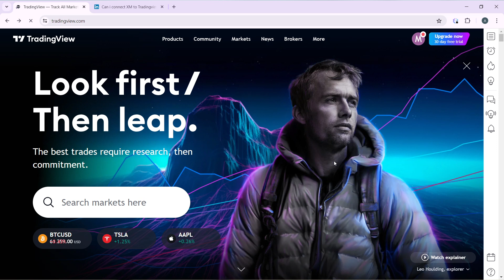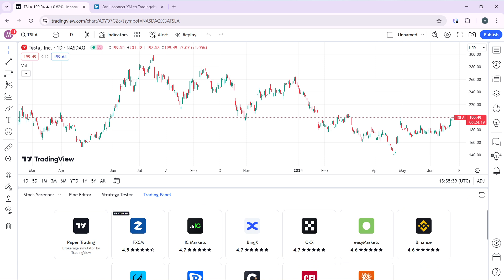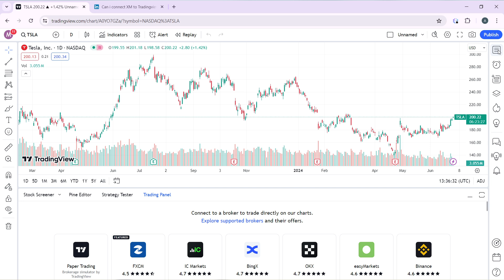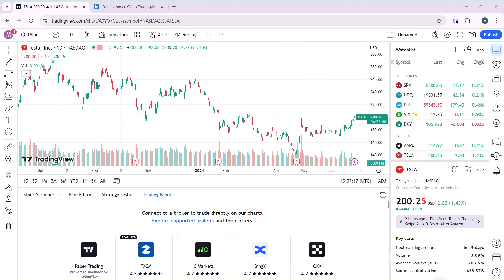How To Connect FTMO To Tradingview (Easiest Way)​​​​​​​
In this video I will show you How To Connect FTMO To Tradingview. It would be good if you watch the video until the end so that you don't miss important steps.